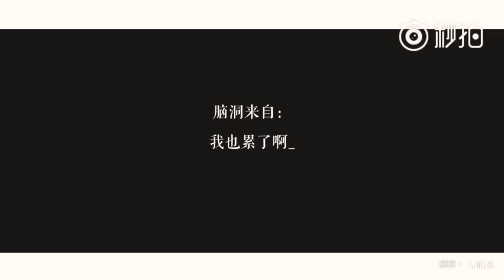[Couple LuBa] LuHan x Dilraba - Keep Running ss5 💞